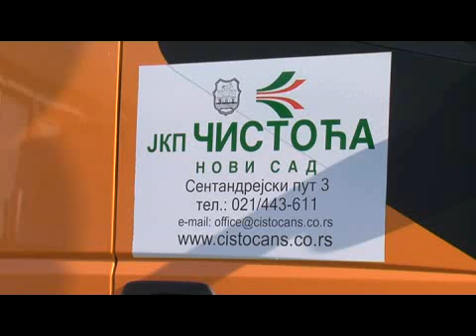cistoca nova vozila